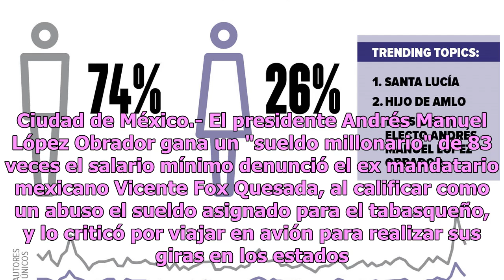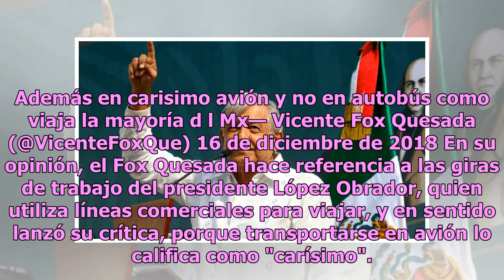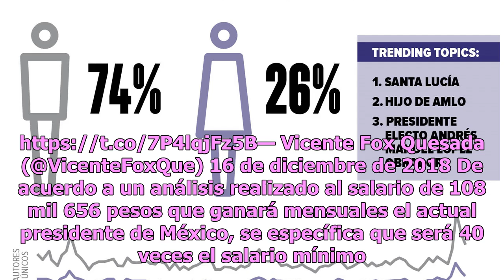AMLO gana 83 veces el salario mínimo denuncia Vicente Fox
Ciudad de México.- El presidente Andrés Manuel López Obrador gana un "sueldo millonario" de 83 veces el salario mínimo denunció el ex mandatario mexicano Vicente Fox Quesada, al calificar como un abuso el sueldo asignado para el tabasqueño, y lo criticó por viajar en avión para realizar sus giras en...